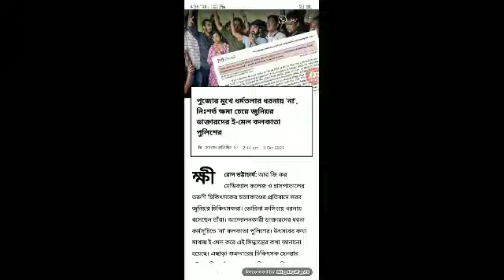বিক্ষোভ শুরুতেই হার মেনে নিলো রাজ্য l এই মাত্র ফাইনাল খবর এলো